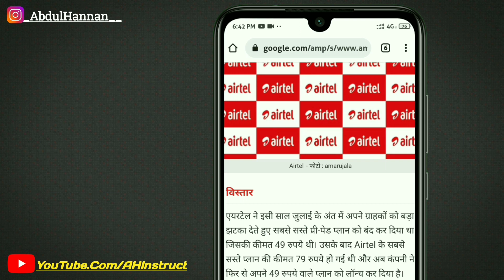Airtel 49 Recharge Back Again | Ab Airtel 49 Recharge Kaise Hoga? Kya 49 Ke Recharge Me Sms Milega?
Thanks_For_Watching.